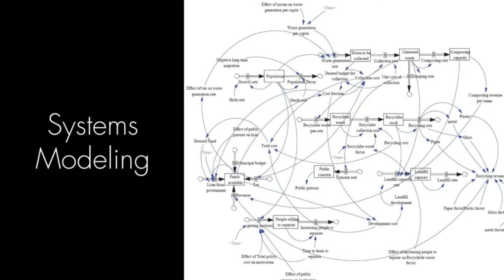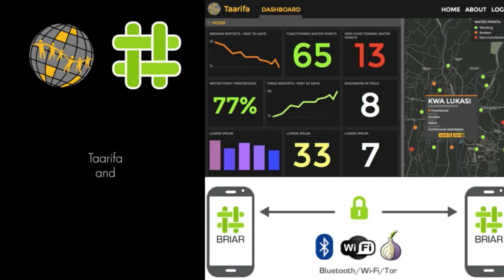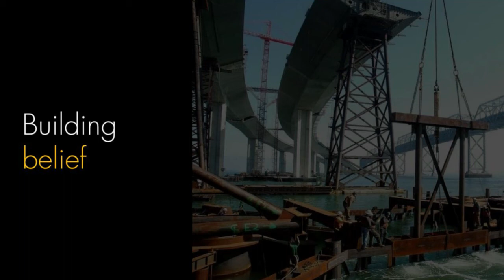Larp and - Eleanor Saitta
Nordic larp and tools we've developed to design and understand games provide a unique toolkit for understanding the cultural and emotional impact of systems that bridge the social and the technical, infrastructural, or political worlds.  The 21st century will be defined more than anything by the social impact of infrastructural systems, so let's look at how larp can interact with other disciplines.

Eleanor Saitta is a hacker, designer, artist, writer, and barbarian. She makes a living and a vocation of understanding how complex, transdisciplinary systems operate and redesigning them to work, or at least fail, better.  Among other things, Eleanor is a co-founder of the Trike project Technical Director at the International Modern Media Institute a member of the advisory boards at the Freedom of the Press Foundation and Geeks Without Bounds a contributor to the Briar project and freelance security architecture and strategy
consultant.  She is nomadic and lives mostly in airports and occasionally in New York, London, and Stockholm.